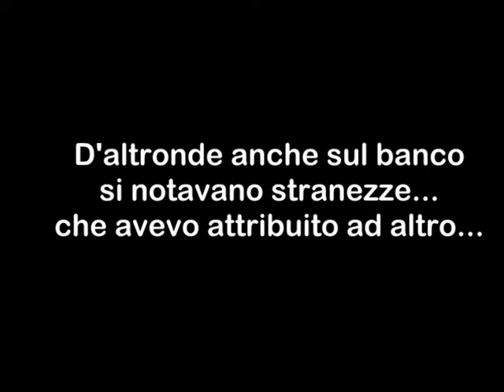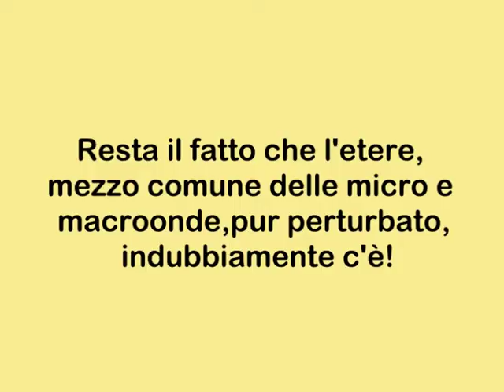Dubbi sull'immobilità dell'etere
Si può quindi sperare che ci sia quel vento verticale ad 11,2 Km/s che spiegherebbe la gravità.

Questa misura è fatta nel momento di massima agitazione dell'etere, che oggi e super  sfruttato.
Paradossalmente era possibile agli albori. Ma già Tesla aveva iniziato a perturbarlo per trasmettere energia senza fili...Ed oggi su quelle frequenze c'è l'orgia dei megaWatt! e le forze di Poynting vi si accumulano disordinatamente.  Sommandosi.
Ma confermano il mezzo comune fra macro e micro onde.
Dimostrazione collaterale ma inconfutabile!